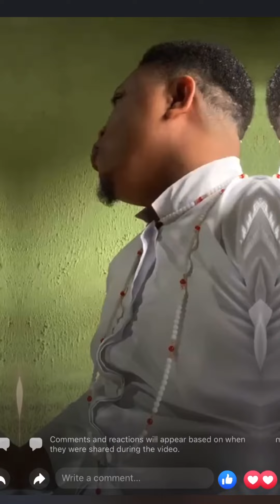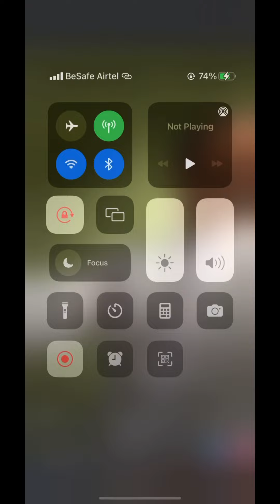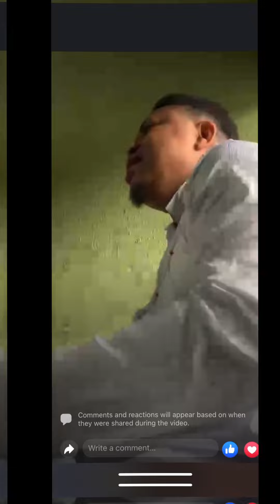Day of Pentecost 4.0